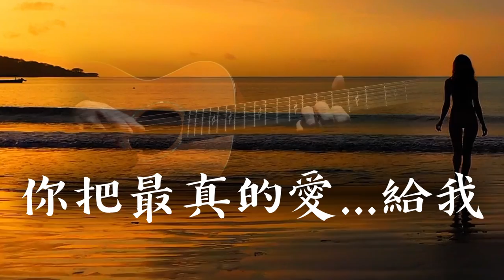用中文唱 - Save The Best For Last [Chinese Lyrics] 中文歌詞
這是一首由 凡妮莎•威廉姆斯 (Vanessa Williams) 原唱的經典英文情歌，名為 “Save The Best For Last”. 我們將歌詞轉換為中文(普通話)來演唱, 歌詞用中文意象的方式詩意地改寫，以盡可能接近原曲的風味、含義和措辭. 除了新的中文歌詞外，這首歌還邀請了國際吉他大師 鮑勃•哈里斯 (Bob Harris) 來演奏原聲吉他, 他為這首歌營造出一種比以往更加平靜和陶醉的音樂.

希望您會喜歡. 非常謝謝您的留言和支持。~芸芸 ❤

Here's a popular song sung originally by Vanessa Williams entitled "Save The Best For Last,) but this time we converted the words to be sung in Chinese (Mandarin). Besides the new Chinese words, this song features International Guitar Extraordinaire Bob Harris, who creates a more peaceful and soothing mood to this song than before. I hope you enjoy it!

We'd like to thank the following videographers for providing beautiful background footage to this song: